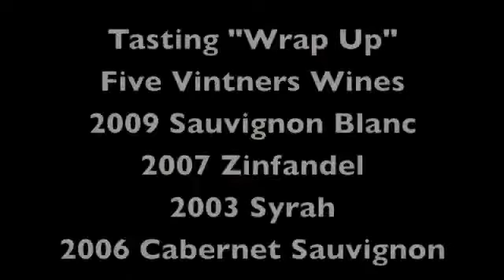Five Vintners Wines Tasting & Chat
Please join us as we chat and taste with Krisi Raymond, Winemaker and Owner at Five Vintners Wines in Napa Valley.  We discuss her history and how she became a Winemaker as well as her family, one of the first families of Napa Valley winemaking.  We will taste the 2009 Sauvignon Blanc, 2007 Zinfandel, 2003 Syrah and 2006 Cabernet Sauvignon. Thank you!